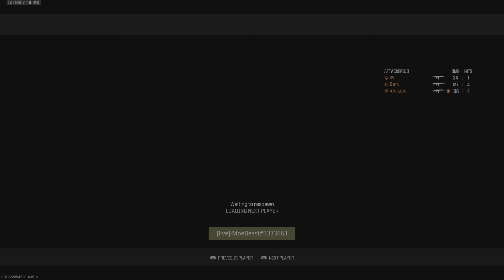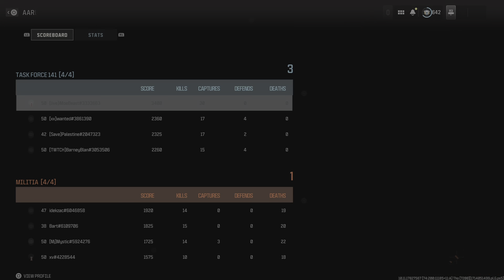MW3 Ranked Play Control Silent 30 kills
One of the best to ever do it! mw3 cod cdl Ranked cdl #1